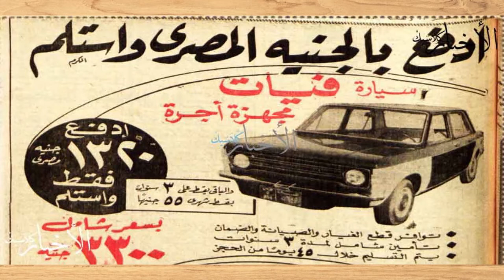مرسيدس وأوبل وسكودا مواصفات وأسعار في إعلانات السيارات زمان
أفيشات الإعلانات في السنوات السابقة أيام زمان مع عرض موديلات مختلفة مثل تويوتا وشيفروليه وسكودا ومرسيدس وفيات وغيرها ولكن بأسعار الماضي